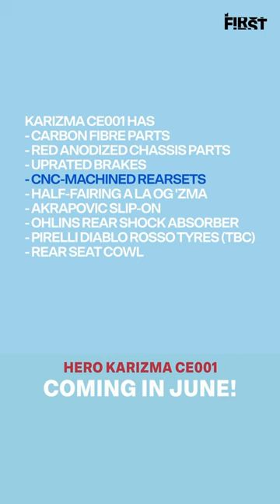Hero Karizma CE001: A Very Special Limited Edition Coming June 2024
Hero will make and sell the Karizma CE001 (commemorative edition) which marks 100 years of Hero founder Dr Brijmohan Lall. It has a lot of bits on it to make it look and feel more special, it should be lighter than stock and it wears a half-fairing which is a throwback to the first Karizma. 100 units expected, should go on sale in June 2024.
MotorInc First is a discussion between experts Kartikeya Singhee and Shumi (Shubhabrata Marmar), co-founders of MotorInc on new vehicles. Each episode will discuss one vehicle in great detail, covering the experience of driving or riding it, as well as what it means for the industry.